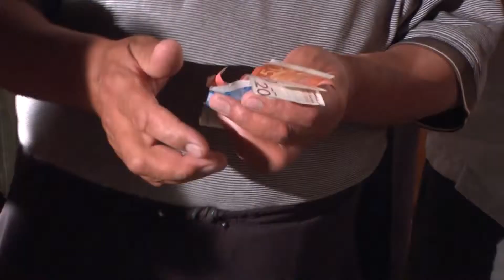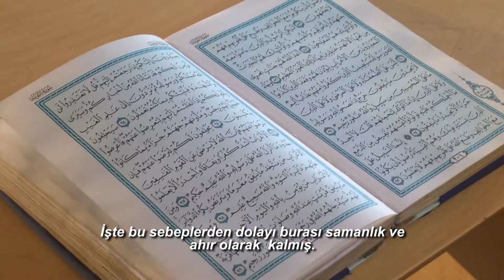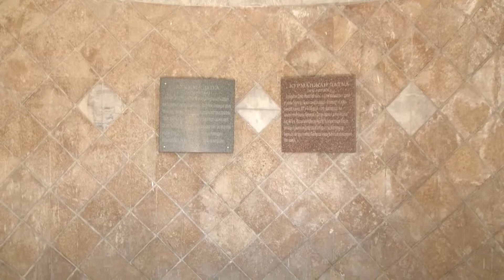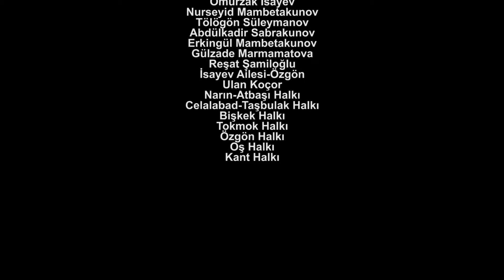Kırgızistan’da Ramazan "Belgesel Film"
Yönetmen: Cenk DEMİRKIRAN & Moldoseyit Mambetakunov
Hakkı İŞCAN: Kameraman, Kurgu Operatörü, Post Prodüksiyon, Afiş Tasarımı